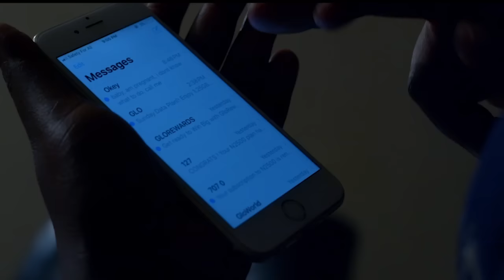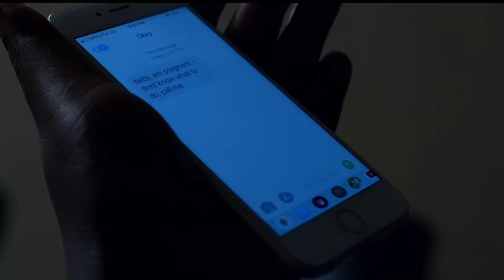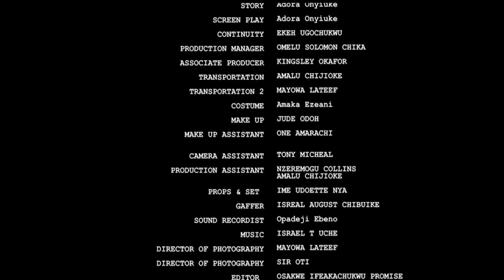They Banished Me 2 D Evil Forest Coz I'M An Orphan Thinking I Will Die But God Saved My Life/Movies